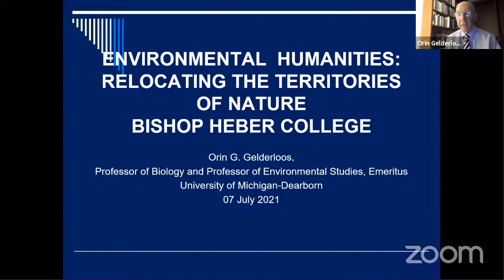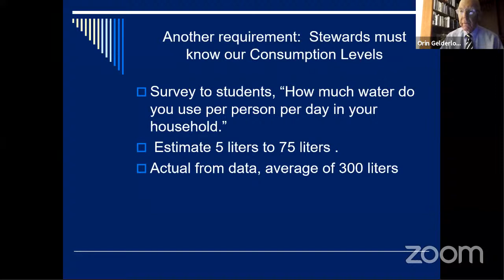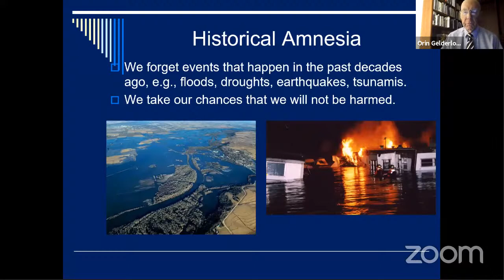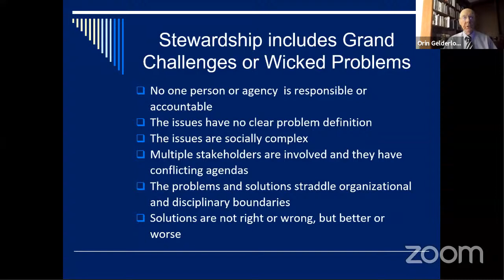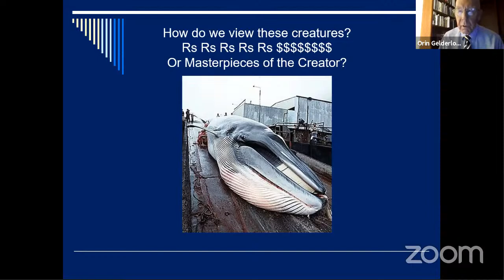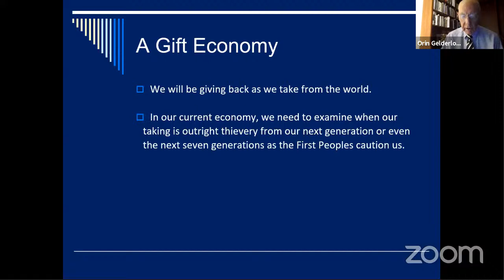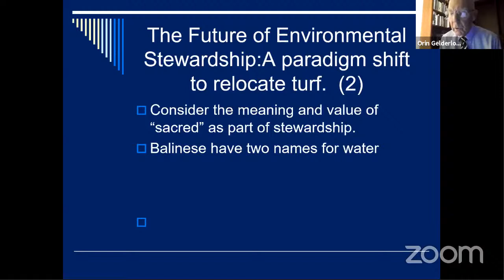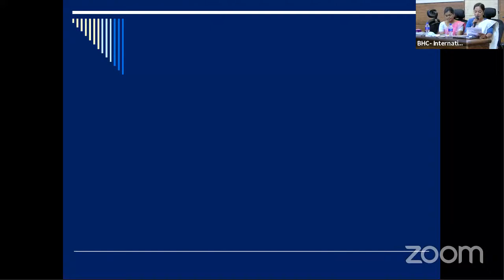Environmental Humanities : Relocating the Territories of Nature | DAY 2